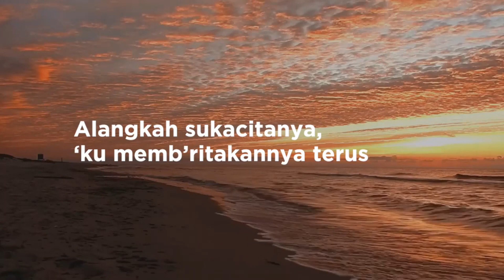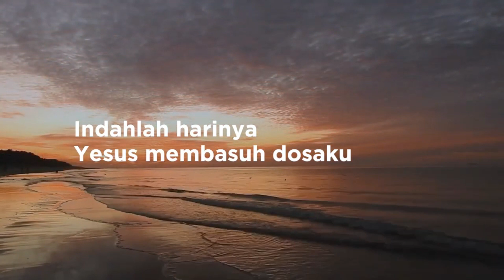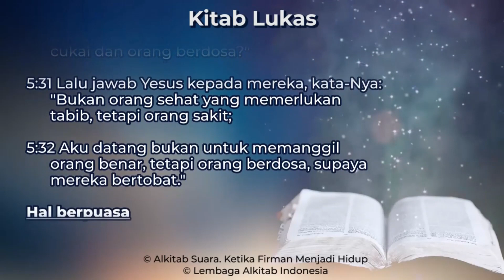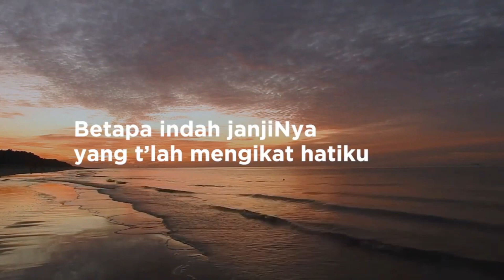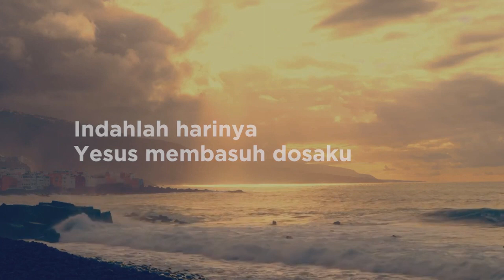Renungan Harian GKI Sangkrah 9 Februari 2022